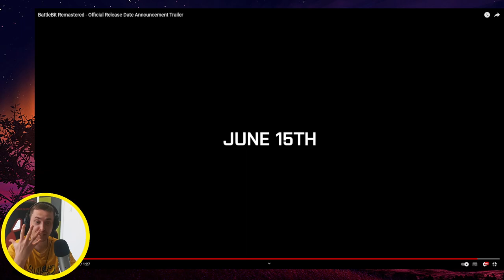REACT TO BattleBit Remastered - Official Release Date Announcement Trailer MY REACTION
BattleBit Remastered | Credits ▶️ My Newest Video ➡️ | 🎦 More REACT TO GAMES TRAILERS Playlist ➡️ | ✅ TWITCH ➡️